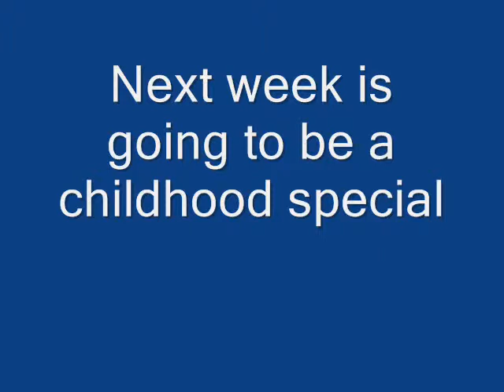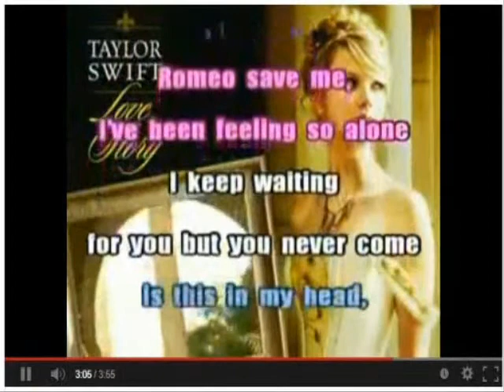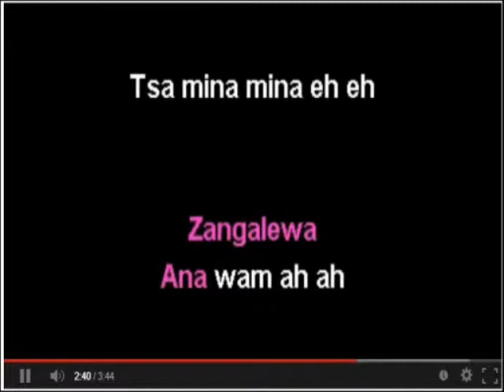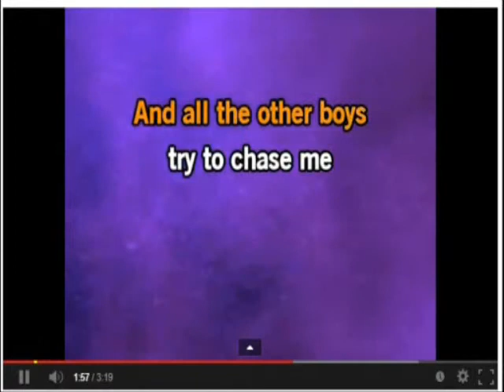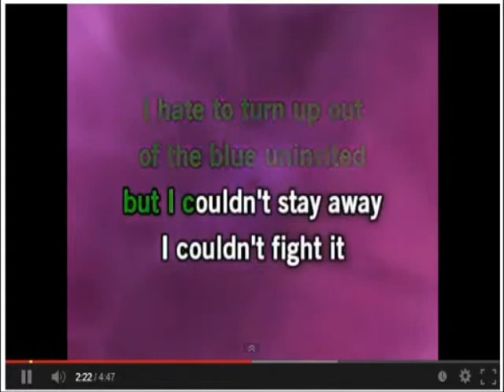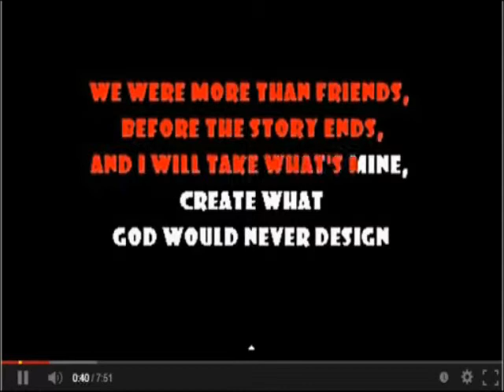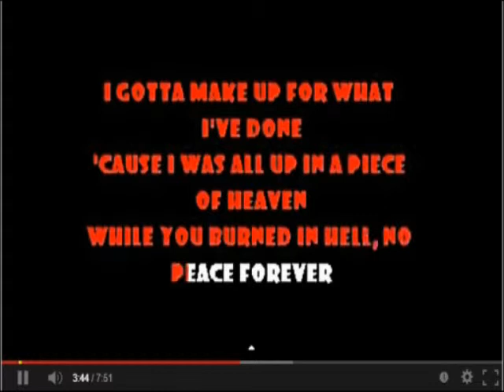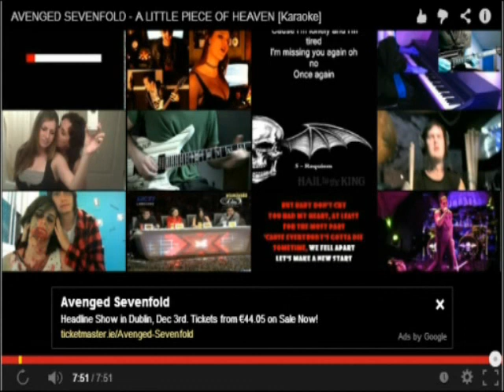Neo sings ... (Call me maybe,Waka Waka,Lovestory,Someone like you + A special song)